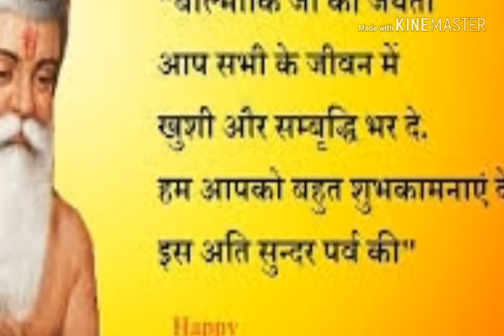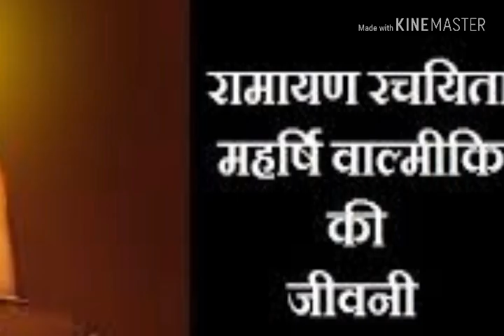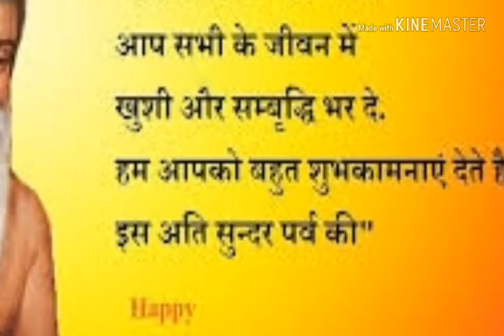Balmiki jayanti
बाल्मीकि जयंती की हार्दिक शुभकामनाएं
आदिकवि वाल्मीकि के जन्म होने का कहीं भी कोई विशेष प्रमाण नहीं मिलता है। सतयुग, त्रेता और द्वापर तीनों कालों में वाल्मीकि का उल्लेख मिलता है वो भी वाल्मीकि नाम से ही। रामचरित्र मानस के अनुसार जब राम वाल्मीकि आश्रम आए थे तो वो आदिकवि वाल्मीकि के चरणों में दण्डवत प्रणाम करने के लिए जमीन पर डंडे की भांति लेट गए थे और उनके मुख से निकला था "तुम त्रिकालदर्शी मुनिनाथा, विश्व बिद्र जिमि तुमरे हाथा।" अर्थात आप तीनों लोकों को जानने वाले स्वयं प्रभु हो। ये संसार आपके हाथ में एक बेर के समान प्रतीत होता है।[5]

महाभारत काल में भी वाल्मीकि का वर्णन मिलता है जब पांडव कौरवों से युद्ध जीत जाते हैं तो द्रौपदी यज्ञ रखती है, जो सफल नहीं होता तो कृष्ण के कहने पर कि यज्ञ में सभी मुनियों के मुनि अर्थात वाल्मीकि जी को नहीं बुलाया गया इसलिए यज्ञ सम्पूर्ण नहीं हो पा रहा तो द्रौपदी खुद उनके आश्रम जाती है और उनसे यज्ञ में आने की विनती करती है। जब वाल्मीकि वहां आते हैं तो शंख खुद बज उठता है और द्रौपदी का यज्ञ सम्पूर्ण हो जाता है। इस घटना को कबीर ने भी स्पष्ट किया है "सुपच रूप धार सतगुरु जी आए। पांडों के यज्ञ में शंख बजाए।"